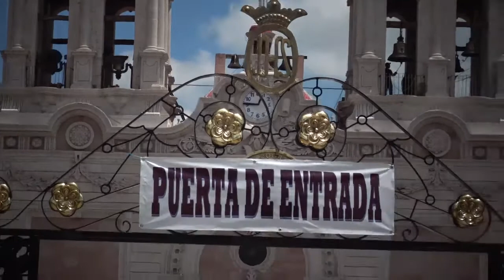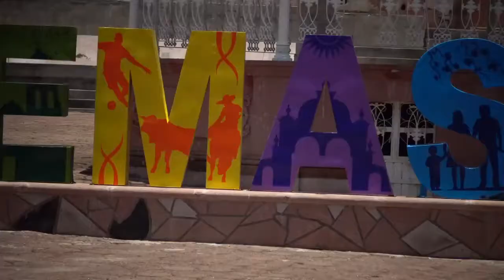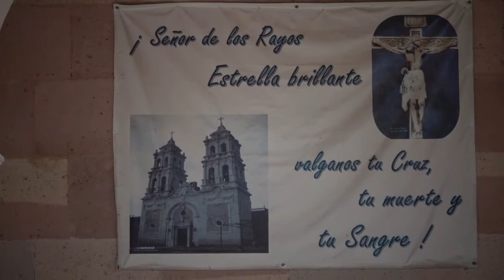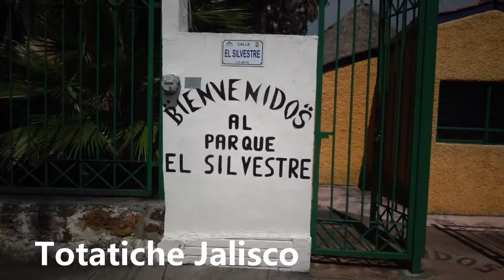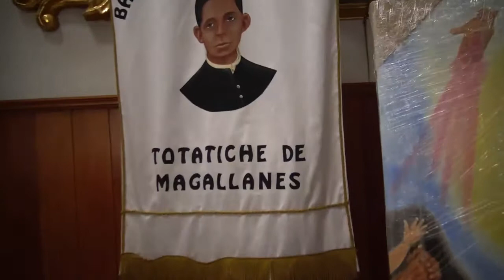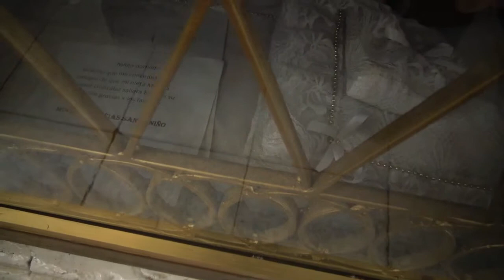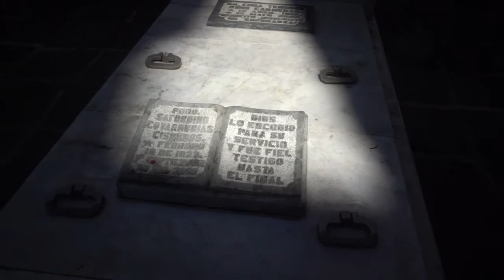Visitando al Señor de los rayos